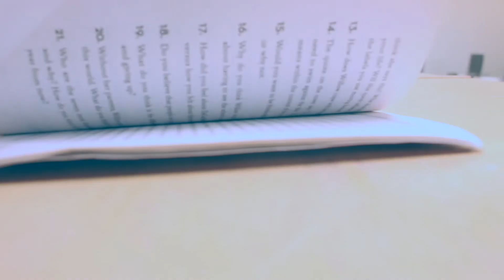It's Lit - The Lumberjanes Series by Noelle Stevenson